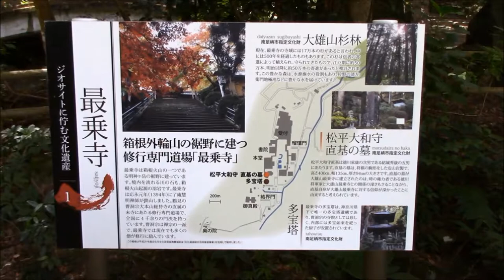曹洞宗大雄山最乗寺(神奈川県南足柄市)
天狗様の住むお寺・・・不思議なパワーが感じられます。。。感じられないかな？あとから考えてみると信じられないような出来事があるときもあるし、平穏で何も起きないで済むこともあります。お参りはドキドキです。あまり、深くかかわらないほうが良いような気もするのですが、魅かれてしまっている私です。ちょっと、怖いな・・・。でも、またお参りに行ってしまうと思います。